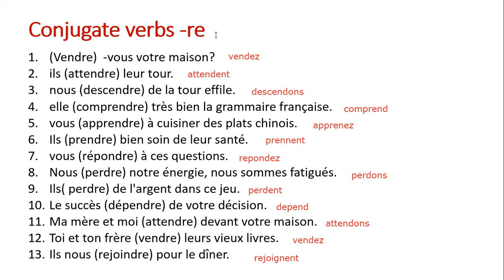-Re verb conjugation : present tense (exercise)